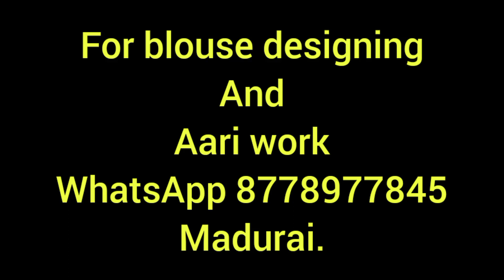கட்டாத புடவைகளை உங்கள் குழந்தைகளுக்கு இப்படி தைத்து கொடுங்கள் அழகா இருக்கும்.